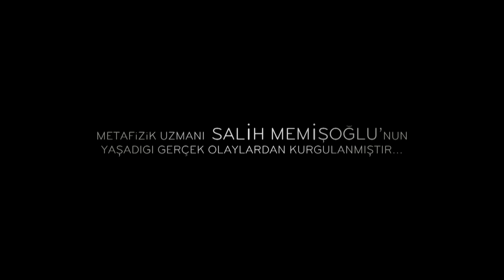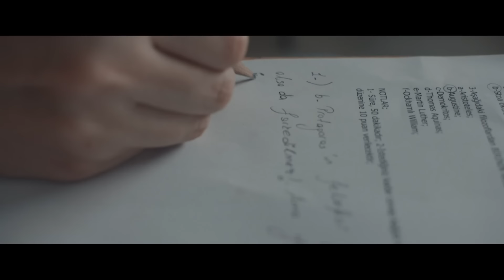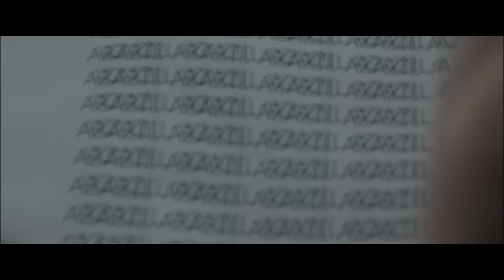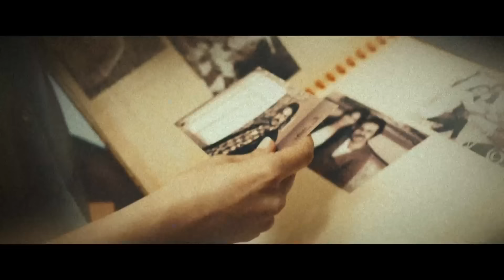Azazil: Düğüm | Türk Korku Filmi Full İzle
Hem annesini hem babasını kaybeden Sinem'i yalnız bırakmamak için teyzesi ve eniştesi, onunla birlikte ailesinden kalan evde yaşamaya başlar. Üniversitede tanıştığı sevgilisi Akın ile de güzel bir beraberliği vardır. Fakat bir gün ikisi arabada yol alırken, bir köpeğe çarparlar ve hayvan ölür. Sinem için kabusla eş değer günler bu kaza ile başlar...
Yüksek tempolu ve gerilim öğeleriyle örülü olan film, aynı zamanda metafizik ve paranormal elemanlar da içeriyor. Yönetmenliğini Özgür Bakar'ın üstlendiği filmin oyuncu kadrosundaysa Cansu Diktaş, Tolga Akman, Nurten İnan, Zafer Altun ve Murat Ercanlı yer alıyor.

Senarist Özgür Bakar, Alper Kıvılcım
Oyuncular: Murat Ercanlı, Tolga Akman, Cansu Diktaş